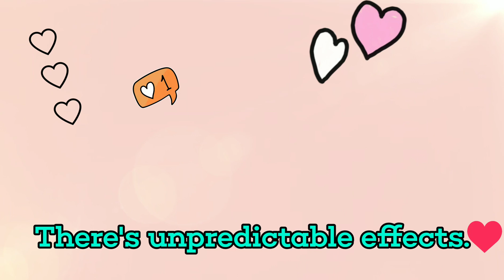One Piece Poem - Country of Silhouettes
Another one of my silly poetic creations - a poem/song on Wano arc in One Piece :)
Since we have a lot of silhouettes in this arc.

You are on a chill channel for everything One Piece - discussions, theories, reviews, and reactions.